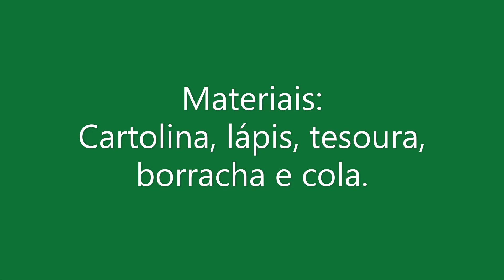Nas Ondas da Rádio, eu conto...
Uma prenda de Natal